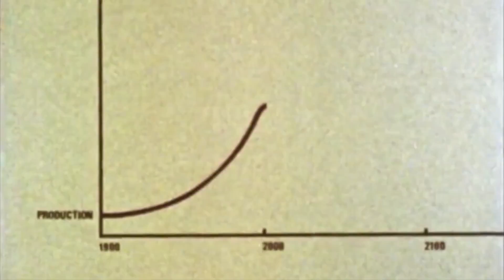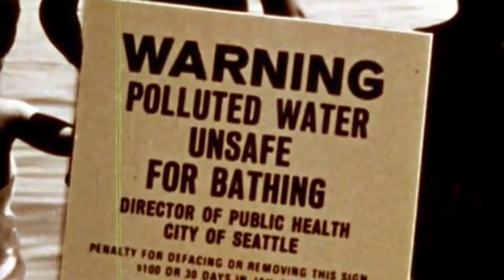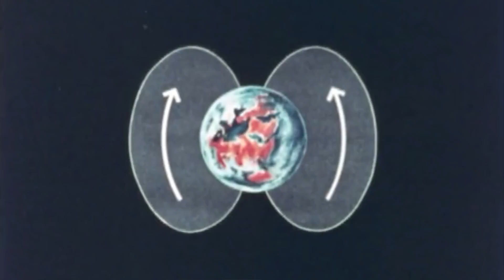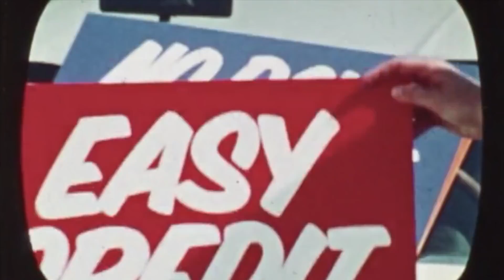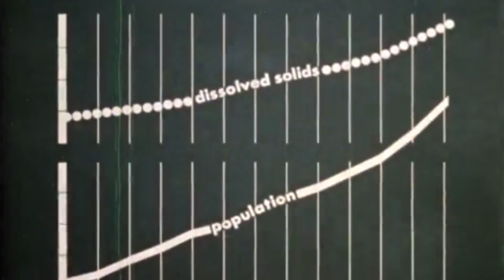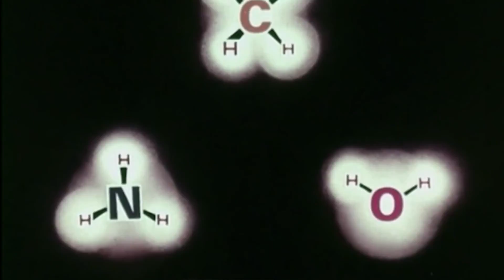CircularX_2018_A_Good_Disruption-video